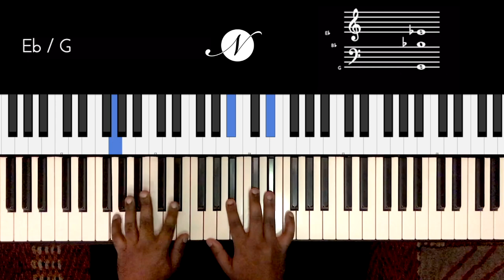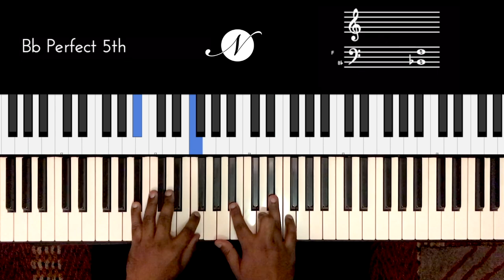Riff #2181 - Jason Zac